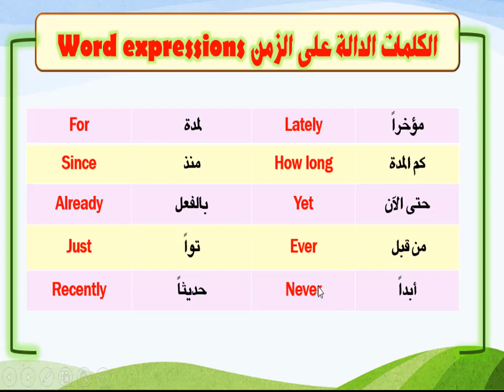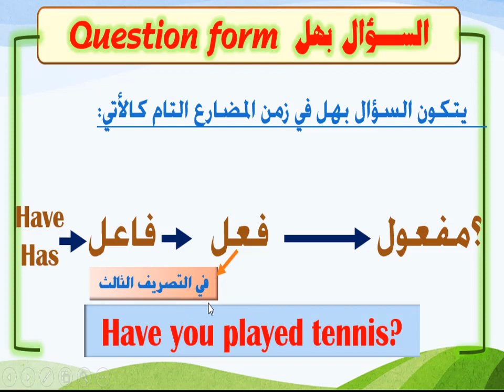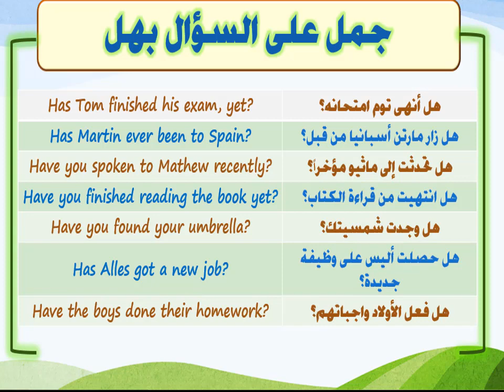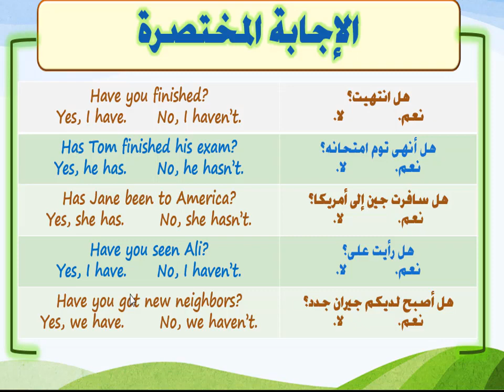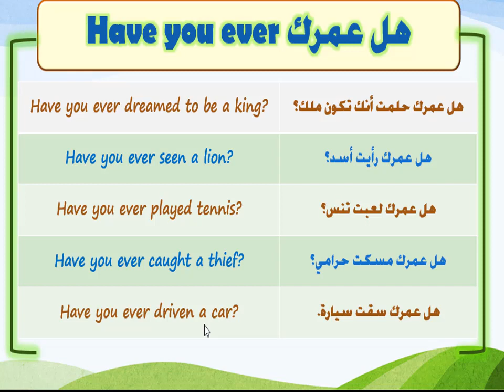الدرس رقم (20) | قواعد اللغة الإنجليزية Lesson (20) | Grammar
** هـــــــام جـــــــــــداً **
استكمال شرح المضارع التام Present Perfect
مع المهندس/ عادل روماني

** بكم سنصل لمليون متابع، فلا تبخلوا بنشر الفيديو على أوسع نطاق **